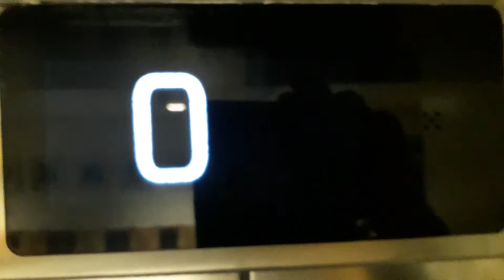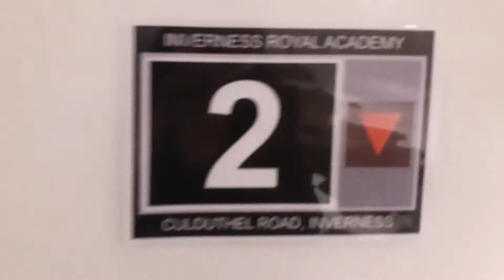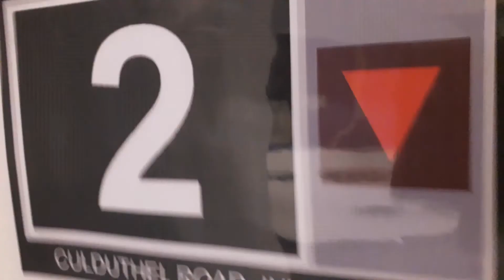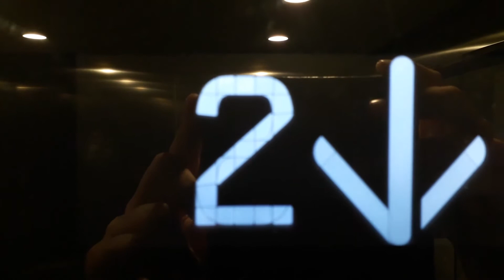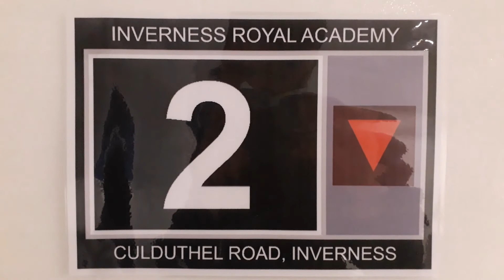Kone Ecodisc East Lift at the Inverness Royal Academy in Inverness